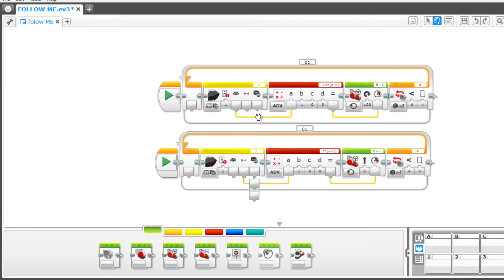Lego Mindstorms EV3 Follow Me Program WITH CODE / IR Beacon/Remote Follow Me EV3 EASY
IR Remote follow me with code. Very simple code for Lego Mindstorms EV3. This program makes your EV3 follow your IR Remote when any button is pushed. Code is near the end of video. Some changes  to code may need to be done  like direction of motor.